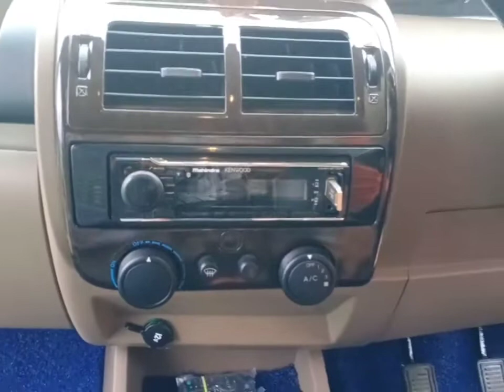Bhopal seat cover & car accessories modification |betul